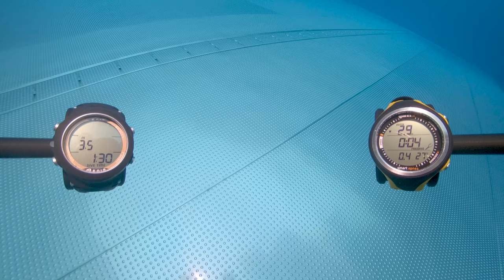Preview 90s: Dive Mode Aeris F10 vs Mares Smart Apnea - Freediving computer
Freedive computers dive mode preview: Aeris f.10 version 2, Mares Smart Apnea - video by Jan Kepič